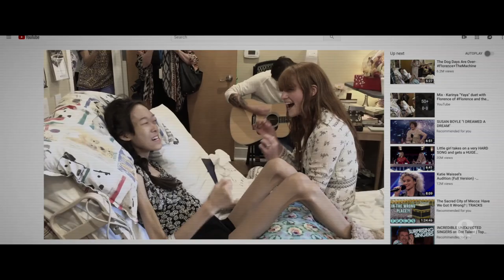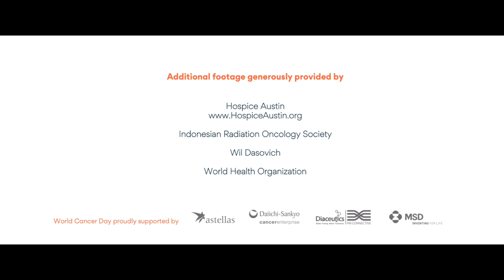World Cancer Day 2020: Progress is Possible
World Cancer Day every 4 February is the global uniting initiative led by the Union for International Cancer Control (UICC). By raising worldwide awareness, improving education and catalysing personal, collective and government action, we're working together to reimagine a world where millions of preventable cancer deaths are saved and access to life-saving cancer treatment and care is equal for all - no matter who you are or where you live.

Join us on 4 February and speak out and stand up for a cancer-free world. Because, progress is possible. It's not inevitable.

This video is dedicated to the memory of Karinya Chen.

Thank you to the following supporters for providing additional footage for this video:

Indonesian Radiation Oncology Society